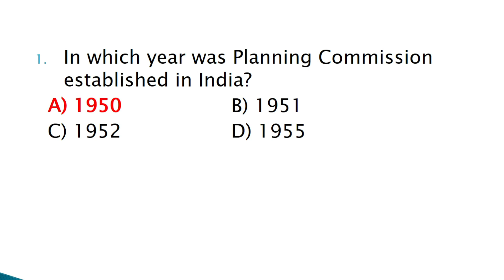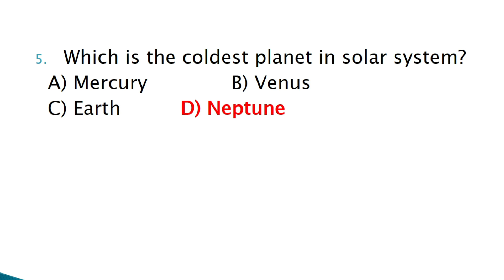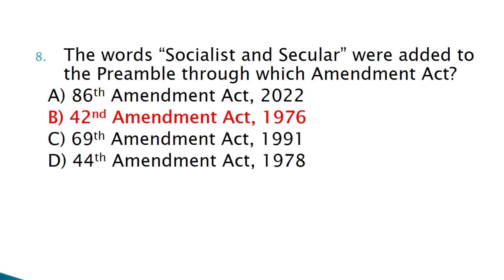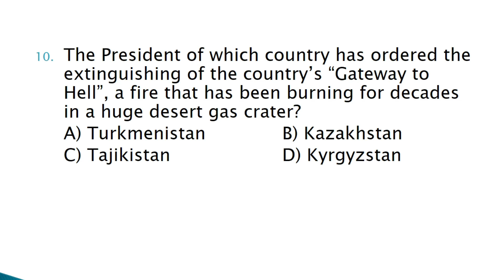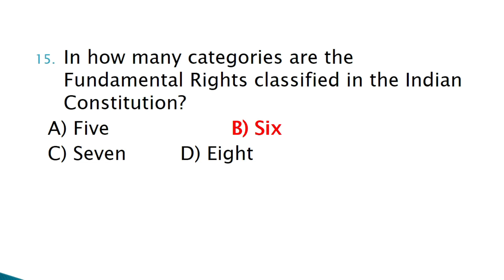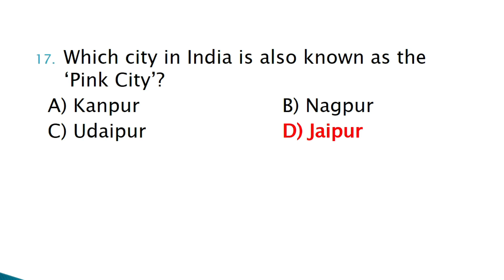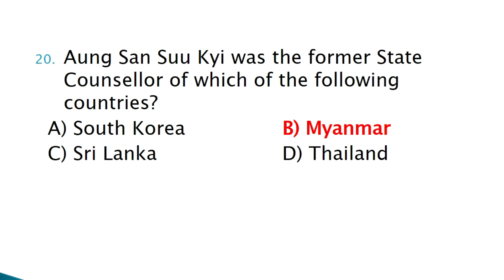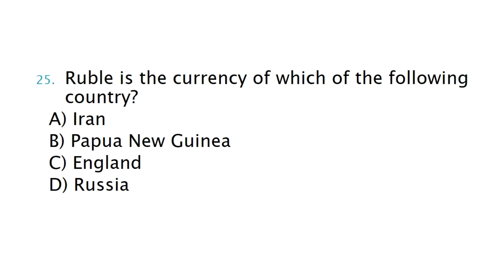INDIAN NAVY SSR | GENERAL AWARENESS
INDIAN AIRFORCE